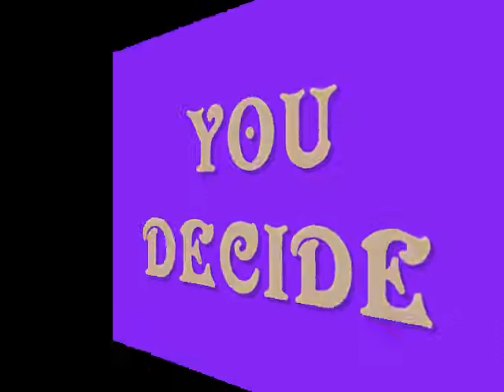Are Jelena the NEW Zanessa?!?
Are Jelena (Justin Bieber & Selena Gomez) the NEW Zanessa (Zac Efron & Vanessa Hudgens)?! You decide!

Zanessa were the biggest thing in 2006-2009 when High School Musical came out, and now Jelena are the biggest stars in 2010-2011. EVERYBODY wants to know more about their relationship.

So, the question remains. Is Jelena the NEW Zanessa?!?

Made by: Mila1723
Song: Hummingbird Heartbeat
Song By: Katy Perry